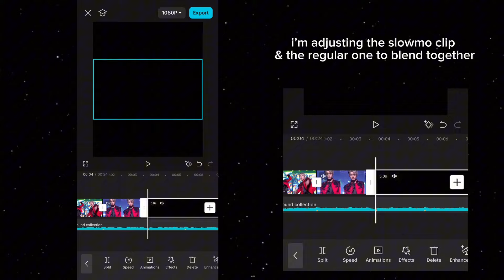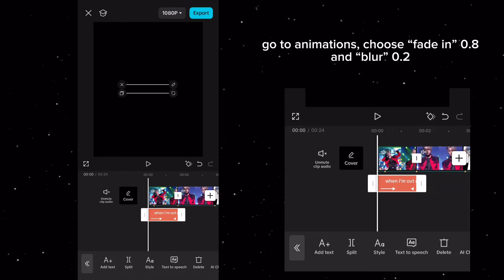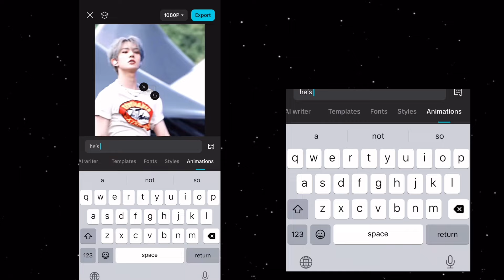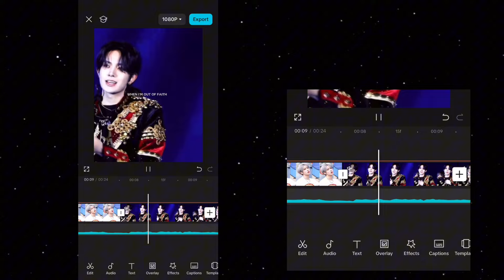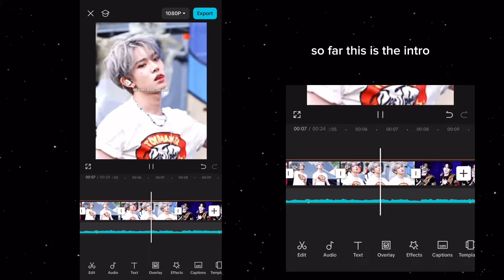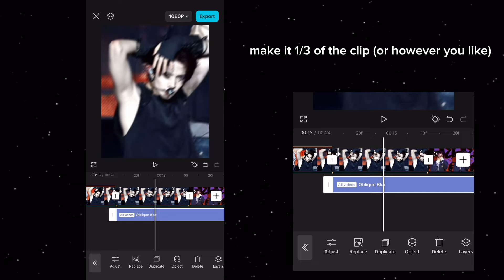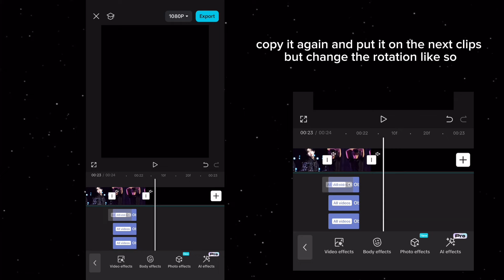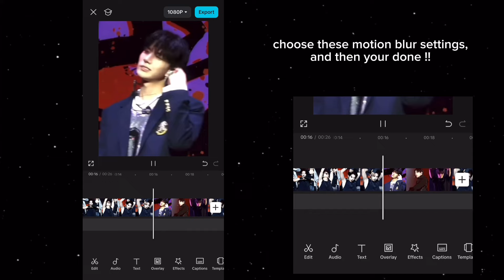“I just k!lled a man she’s my ALIBI” | Capcut | Kpop Tiktok Trend | Heeseung ENHYPEN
ˏˋ°•*⁀➷Alibi Kpop Tiktok Trend

⏳ if this tutorial is too fast or slow you can adjust to speed

🏷️ any questions or suggestions, please as in the comments !